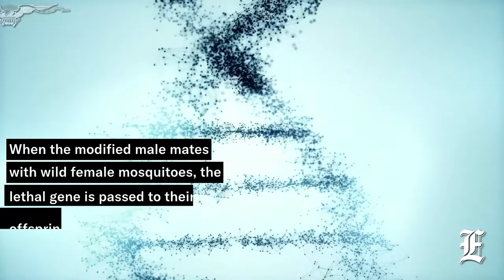First genetically modified mosquitoes released in US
A biotechnology firm released the first set of genetically modified mosquitoes in the Florida Keys with a goal of suppressing disease-carrying populations in the region.

The firm, Oxitec, genetically engineered male mosquitoes to carry a lethal gene and released the pests into nature in late April.

When the modified male mates with wild female mosquitoes, the lethal gene is passed to their offspring. The release marked the first time the genetically modified pests have been exposed to the wild in the United States.